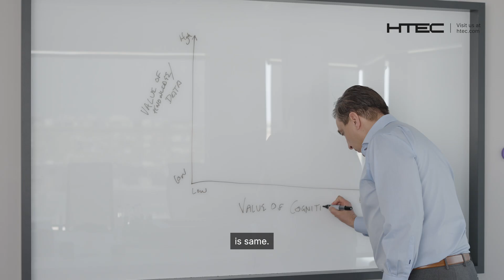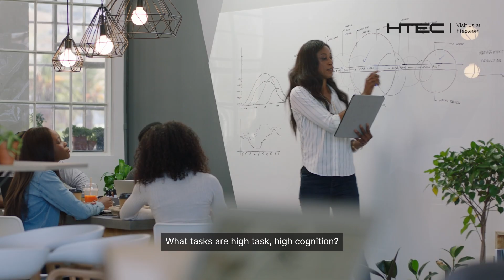Enterprise Architecture in the GenAI era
Sava Marinkovich, Head of HealthTech/MedTech at HTEC, brings us more details on the future of enterprise architecture and the impact Gen AI will have.